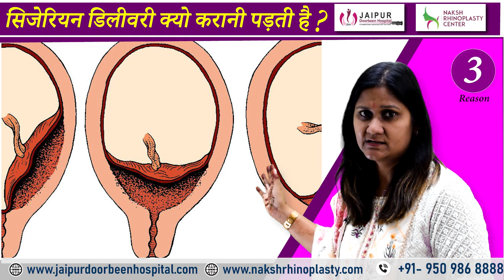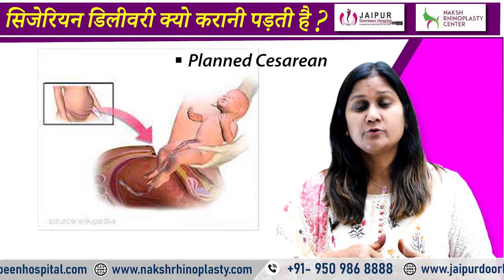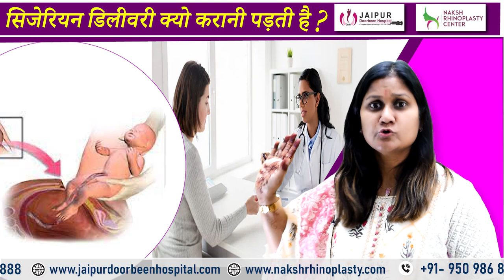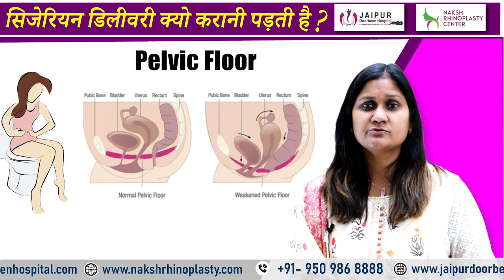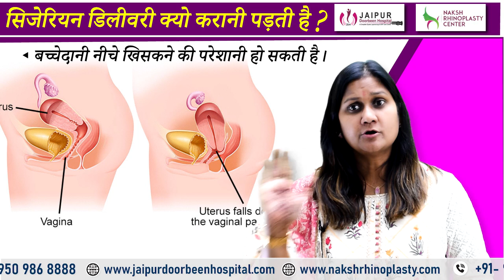Reasons for C-section | सिजेरियन डिलीवरी क्यों की जाती है | Dr Sushila Saini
सिजेरियन डिलीवरी कैसे और क्यों की जाती है || How Does A C-section Or Cesarean Delivery Take Place?

Cesarean delivery जिसे c-section भी कहा जाता है - एक सामान्य प्रक्रिया है। जब गर्भवती माँ labour में चली जाती है तो कभी कभी Cesarean करने की नौबत आती है और डॉक्टर Cesarean करने की सलाह देते है। कुछ c-section पहले से निर्धारित होते हैं, लेकिन कभी कभी कुछ ऐसे complications होते है की डॉक्टर नार्मल delivery केलिए मना करते है और Cesarean delivery करने के लिए बोलते है।